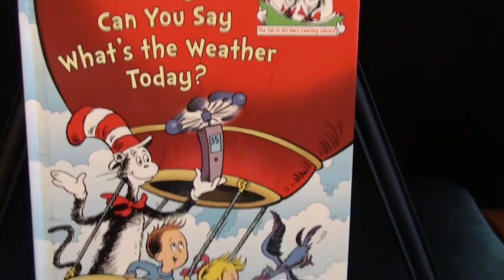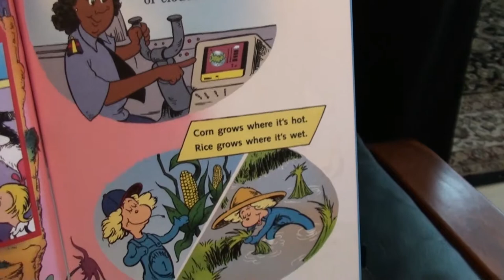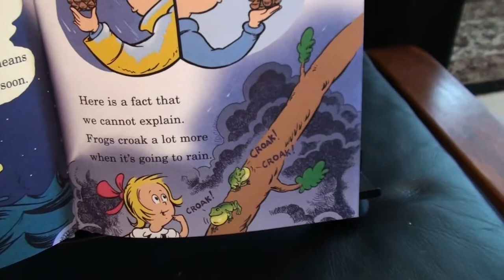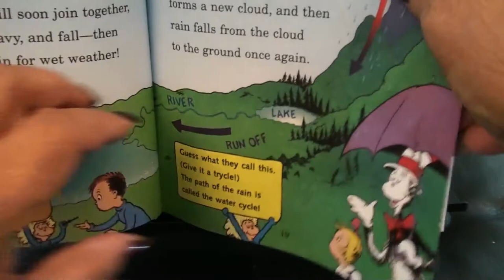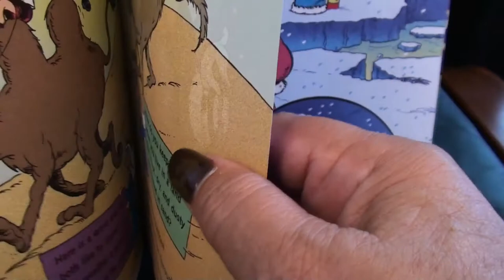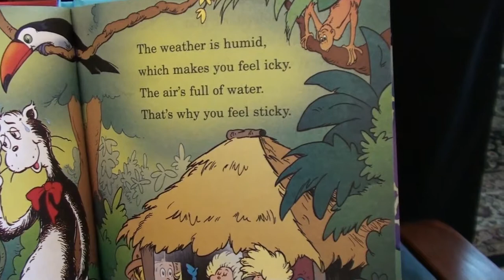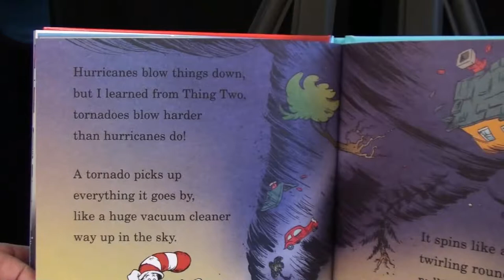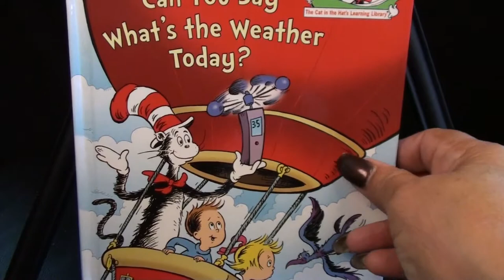CAT IN THE HAT = ALL ABOUT WEATHER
Storytime Books Read Online in English by Nevaeh  THIS IS A FUN BOOK ABOUT WEATHER
Kids Storytime Online Books are Read outloud in English by Nevaeh Ages 9mos-7yrs I Read about DIfferent Topics,
Alphabet, Numbers, Colors, Morals (talk about character) all done on  Youtube, Storytelling! Listener can Read
 Along words are seen! Storytime Books Read Online in English by Nevaeh  THIS IS A FUN BOOK ABOUT

Improving literacy skills is the goal of Kids Storytime Online channel. Among all the competition of television,

videos games, smartphones, etc it can be difficult even for the best books for kids to compete. Children’s books read

aloud in a video format is a great way to help kids be more interested in reading children’s stories. By exposing

children to books read aloud, we hope to spark in interest in them to read along with us. As they read along with us,

they will begin to enjoy reading aloud and using their creative imaginations to bring these stories to life in their

own minds. These kids books are a great way to spend quiet time during the day, or as a way to relax in the evening by

listening to these as bedtime stories. Whatever the reason, Kids Storytime Online is a great resource of the best

books for kids to read aloud for your convenience and use. Any device that can stream videos can be used to enjoy

these stories for children.

I'M AVAILABLE FOR TUTORING
I do Private readings to children that need extra special help. I can Personalize your Children's Story Books!